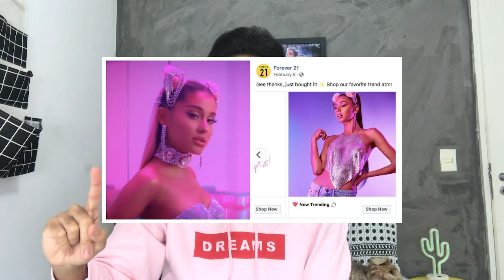FOREVER 21 TA FALINDO?? PROTESTOS? ARIANA GRANDE? TODAS AS INFORMAÇÕES!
Resumo de todas as informações sobre a treta da Forever 21, falência, Ariana Grande, protesto contra a marca etc.